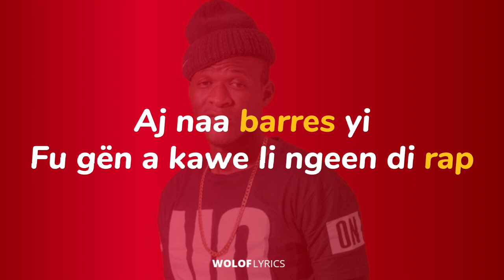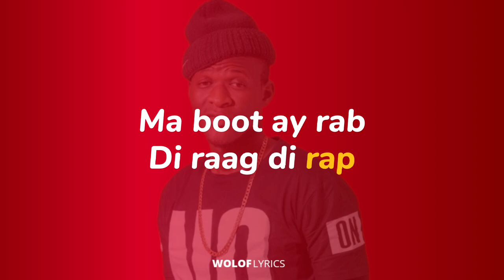LYRICS magu fama bi RIFOU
Rifou Magou Fama bi Lyrics

Paroles de musique en wolof codifié.